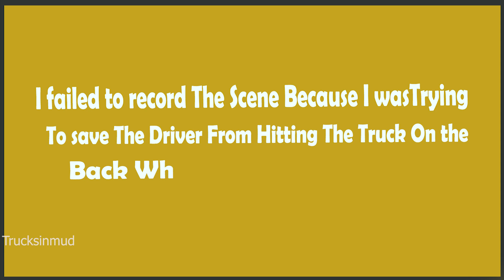Skills Never Fails : Overloaded Truck Gets Stuck On A Risky Ghat | Lorry Videos | Trucks In Mud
Skills Never Fails : Overloaded Truck Gets Stuck On A Risky Ghat | Lorry Videos